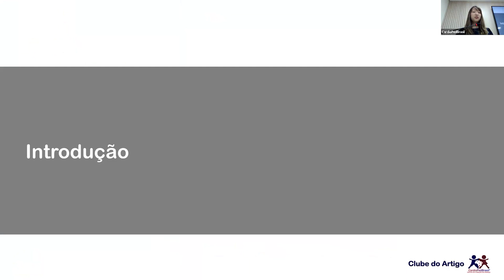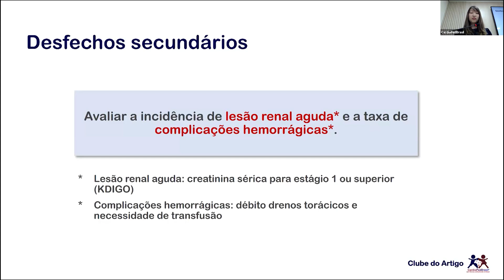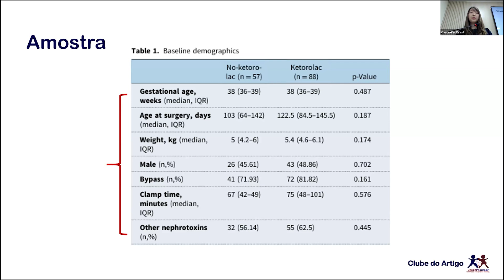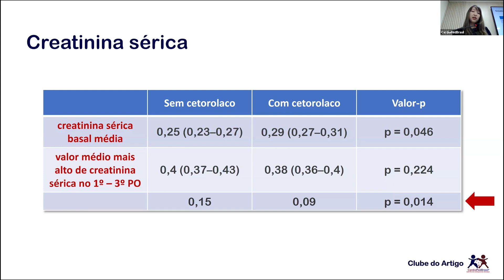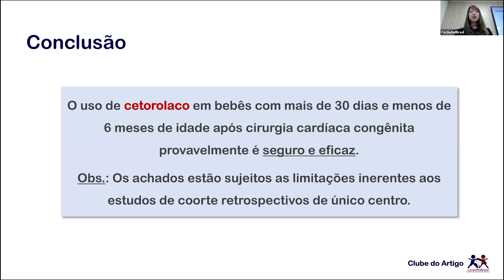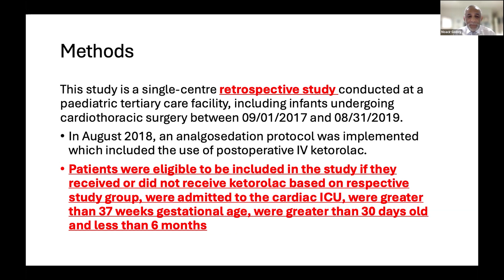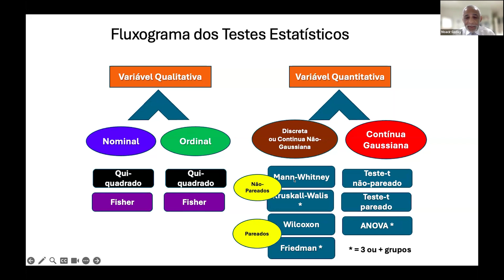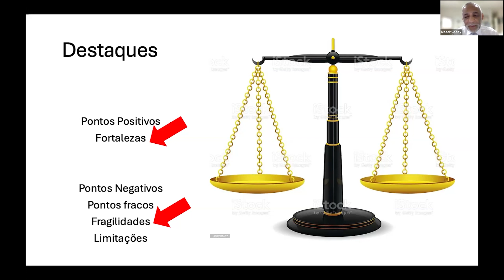O uso de cetorolaco pode reduzir a exposição a opióides em crianças menores de 6 meses de idade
Titulo Original: O uso de cetorolaco pode reduzir a exposição a opióides em crianças menores de 6 meses de idade que foram submetidas a cirurgia cardíaca

Aula apresentada por:
Letícia Nakamura Cubata
R2 em Cardiologia Pediátrica da CardioPedBrasil®

Gravação realizada em 18/06/2024